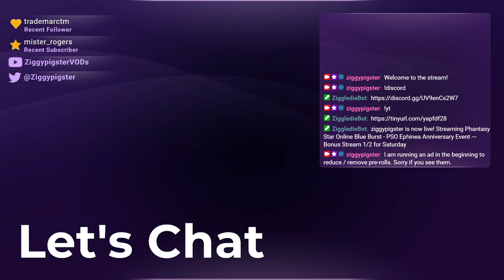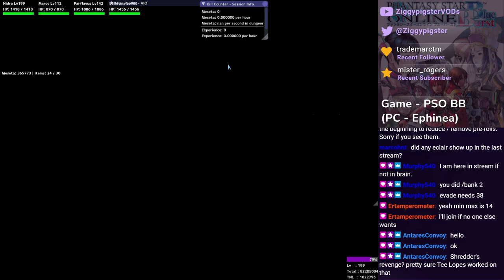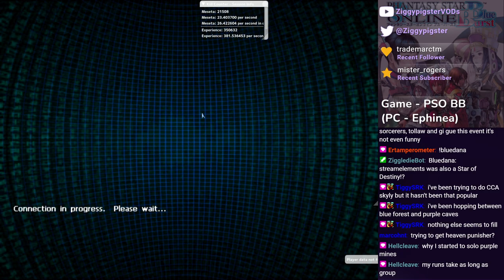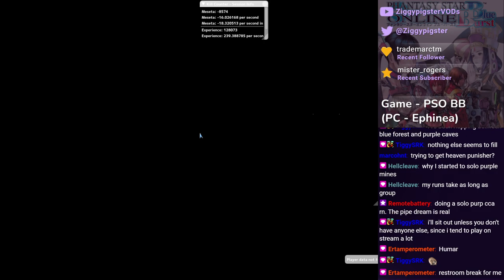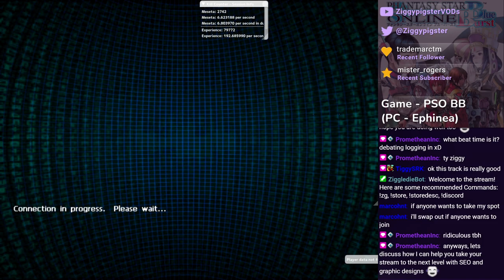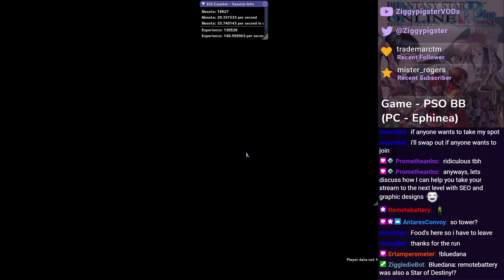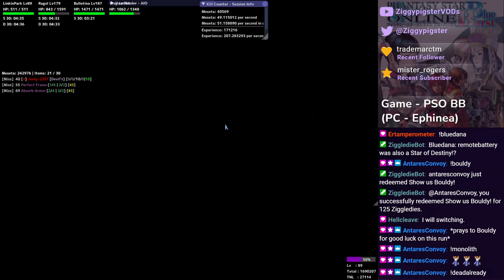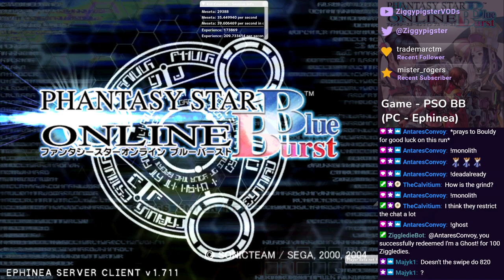PSO Ephinea - 2024 Anniversary Event: Tower, PewPew Lasers, CCA, TTF (Part 31/x)